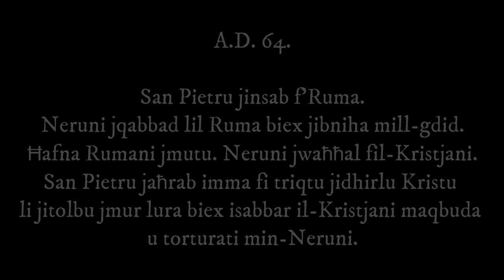DIVO PETRO - MARCIA ROMANA E TEMA DI BATTAGLIA - Music: Ray Sciberras - Birżebbuġa Philharmonic